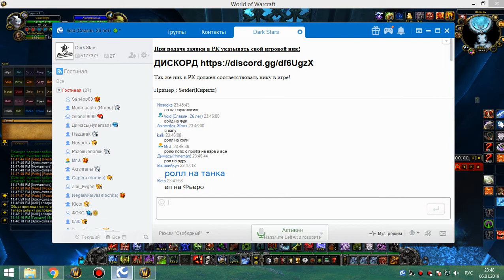1я часть цлк 25г бдк-адк 06 01 19